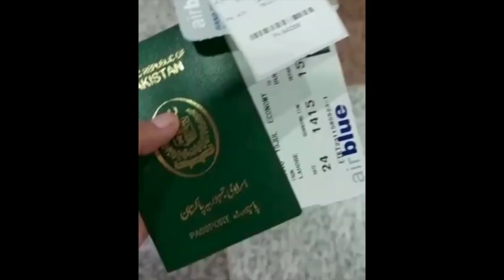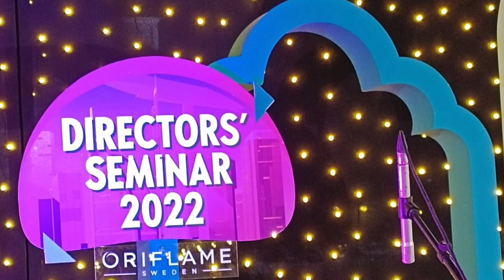Director Seminar 2022 / Oriflame Welcome You In Dubai / Have Fun part 1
This video is about awards and achievements we get being an Oriflame partner. Limitless Strugglers want you to join our team and get these type of Surprise Gifts, Visits, Cash awards and many more. Oriflame admire your struggles and award you the way you should be awarded.